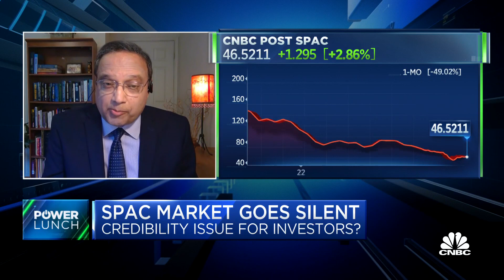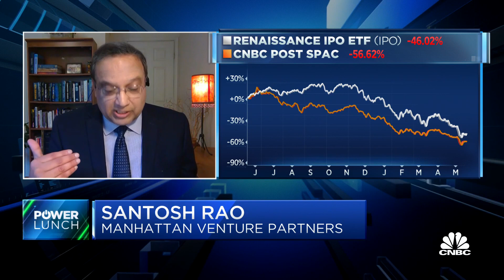Right now SPACs have a credibility problem, says Manhattan Venture Partner's Rao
Santosh Rao, Manhattan Venture Partners head of research, joins 'Power Lunch' to discuss what could happen if the special purpose acquisition company (SPAC) market collapses, how many are out there currently looking for deals and more.